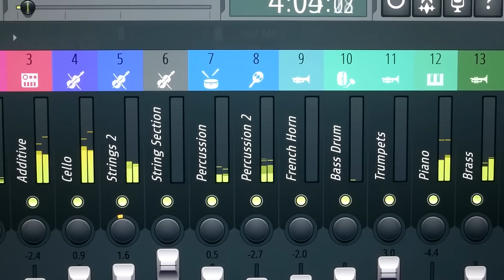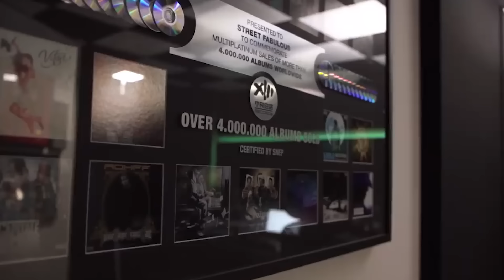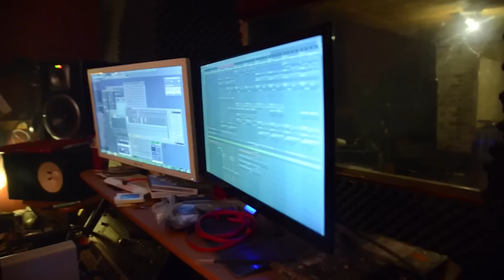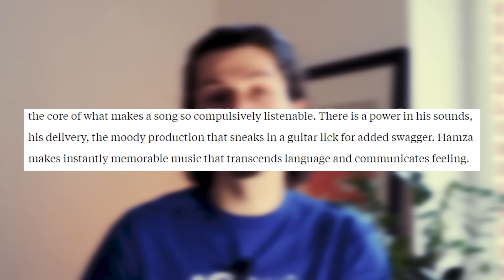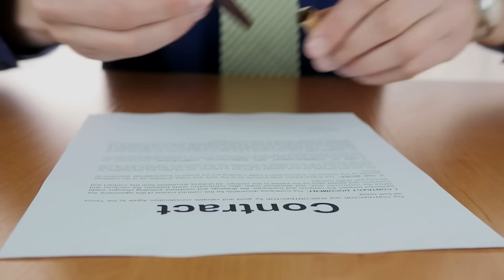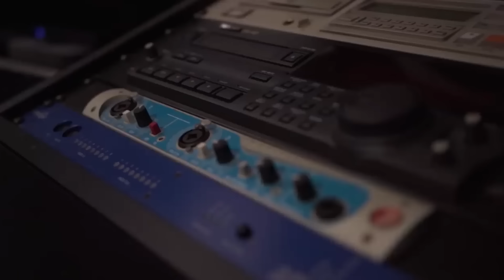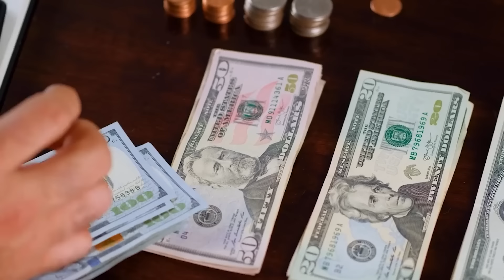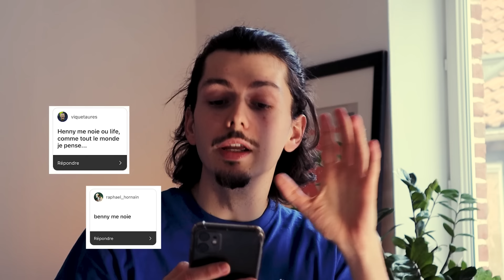L’histoire de HAMZA — Documentaire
Je suis super content de vous présenter ce long format qui retrace la belle carrière de Hamza ! Plus de 10 ans de mixtapes et d'albums de haute volée, beaucoup de hauts et peu de bas, une des discographies les plus intéressantes des années 2010. Bon visionnage !

0:00 intro
1:42 Kilogramme Gang
4:20 Recto Verso
8:22 H-24
13:28 Zombie Life
17:52 New Casanova
20:22 Santa Sauce
23:00 1994
30:20 Paradise
37:52 Santa Sauce 2
40:50 140 Bpm
42:08 140 Bpm 2
46:28 Quelle suite pour sa carrière ?